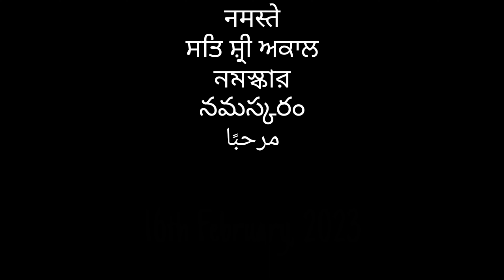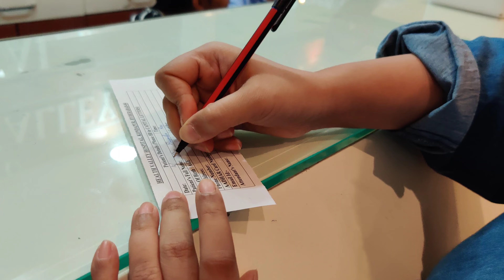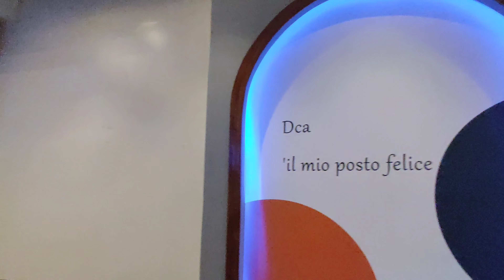Trip ki taiyaari suru 😍🤩🥳 but... | Priyanka bhi theek ho gayi ✌🏼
I hope you'll like my content.